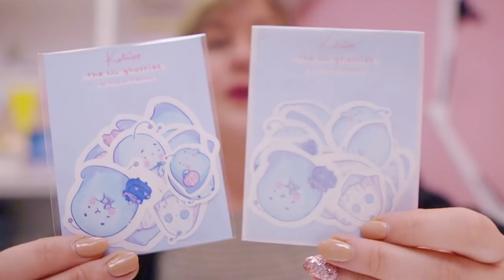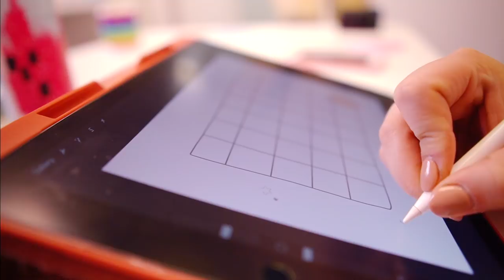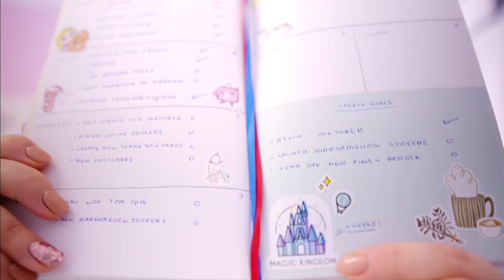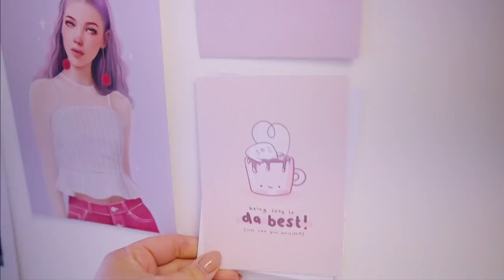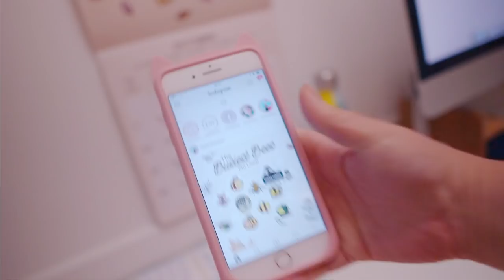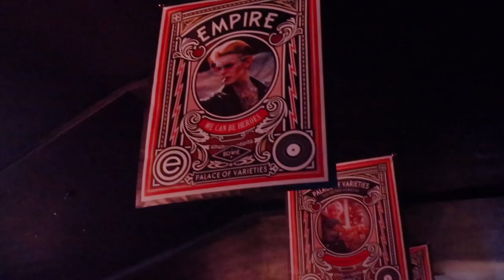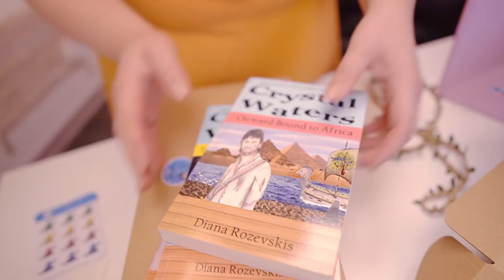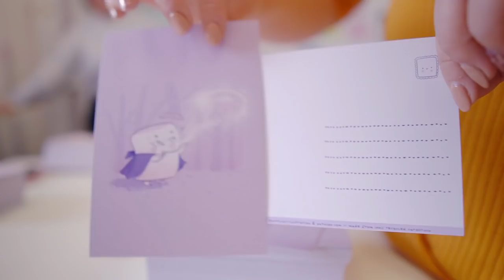STUDIO VLOG | New Eco Packaging & Etsy Freebies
Hello my beautiful Marshmellows, time for another weekly vlog! Please excuse my scabby nose and lack of makeup in this vlog! I was suffering with a cold hehe

Love,
Catherine
xxxx

FILMING SET UP:

🌸Editor: FCPX

MUSIC

🎵Bird Of Passage - Jakob Ahlbom
🎵Sphere - Jakob Ahlbom
🎵A New Era Unfolding - Sinfoneitta Cinematica
🎵Afternoon Tea Galore - Sinfoneitta Cinematica
🎵Love - Ooyy
🎵Yellow Light - Arthur Benson